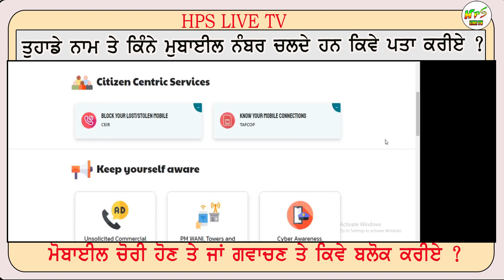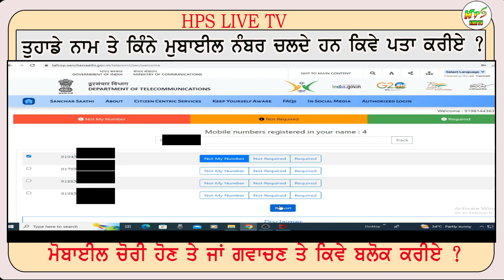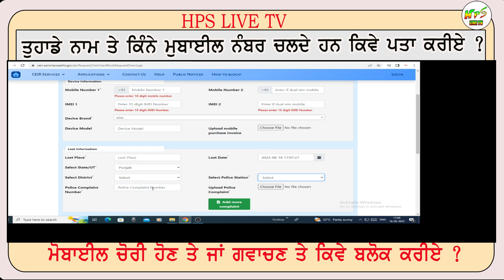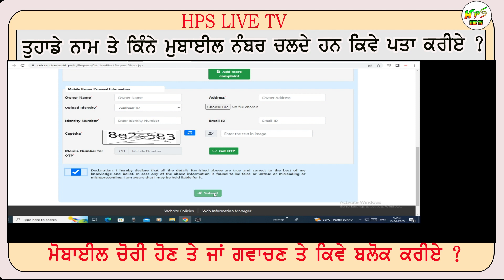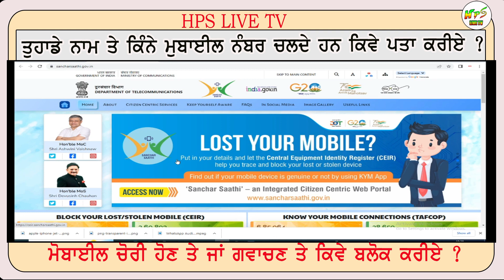ਤੁਹਾਡੇ ਨਾਮ ਤੇ ਕਿੰਨੇ ਮੋਬਾਈਲ ਨੰਬਰ ਚਲਦੇ ਹਨ ? ਮੋਬਾਈਲ ਚੋਰੀ ਹੋਣ ਤੇ ਜਾ ਗਵਾਚਣ ਤੇ ਕਿਵੇਂ ਬਲੋਕ ਕਰੀਏ ?ਵੀਡੀਓ ਦੇਖੋ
How many mobile numbers are in your name ? How to block the mobile when it is stolen or lost ? How can we block a mobile number that is not yours ? Please Watch the video In Punjabi By Hp Singh BBA LLB

ਤੁਹਾਡੇ ਨਾਮ ਤੇ ਕਿੰਨੇ ਮੋਬਾਈਲ ਨੰਬਰ ਚਲਦੇ ਹਨ ? ਮੋਬਾਈਲ ਚੋਰੀ ਹੋਣ ਤੇ ਜਾ ਗਵਾਚਣ ਤੇ ਕਿਵੇਂ ਬਲੋਕ ਕਰੀਏ ? ਮੋਬਾਈਲ ਨੰਬਰ ਜੋ ਤੁਹਾਡਾ ਨਹੀਂ ਉਸ ਨੂੰ ਬੰਦ ਕਿਵੇਂ ਕਰਵਾ ਸਕਦੇ ਹਾਂ ? ਵੀਡੀਓ ਦੇਖੋ

  Indian Law  in Punjabi

By HP Singh ( LLB )

          ( This Video is Copyright With Hps Live Tv )